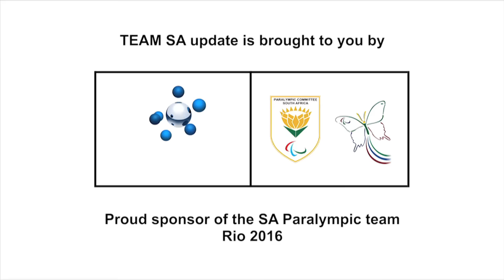Team SA Paralympics 2016| Sasol Highlights Package | Ntando Mahlangu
14 year old Ntando Mahlangu won a sensational silver medal in the 200 M T42 final in Rio Sunday evening. With age and enthusiasm on his side, the stage is set for a long and illustrious career in Paralympics for the schoolboy from Mpumalanga.

Sasol has been a major sponsor of the highly successful South African Paralympic team since Beijing 2008. Our contribution allows athletes with an impairment to showcase their achievements to a global audience and acts as a primary vehicle to change societal perceptions and leave lasting legacies. It is the pinnacle of the career of Paralympic athletes and motivates others to participate or engage in Paralympic sports. 45 athletes are representing South Africa in archery, athletics, canoeing, cycling, equestrian, powerlifting, rowing, swimming, shooting and wheelchair tennis.